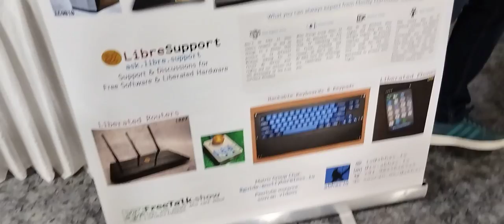Mostly Harmless... and the Open Hardware concept (via Bengaluru)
Meet Shiva, someone I've known for a long time. Recorded by Frederick Noronha